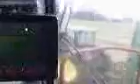Chopping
Silage with the Case Mammoth